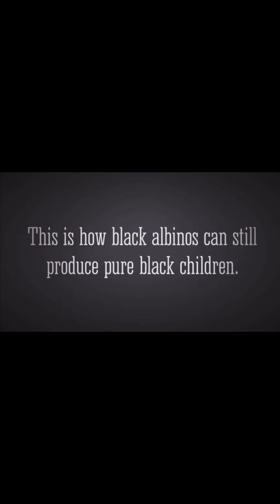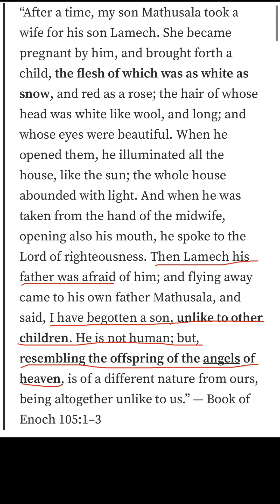Noah was NOT a￼ white man and was never in league with the fallen angels.